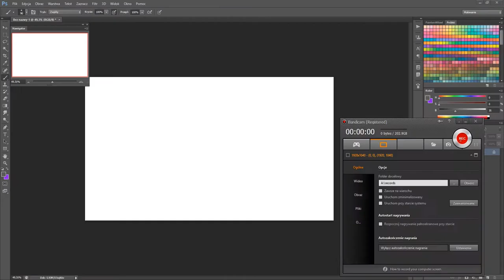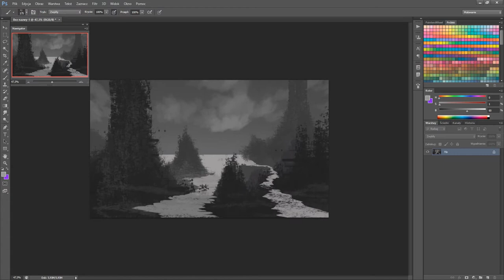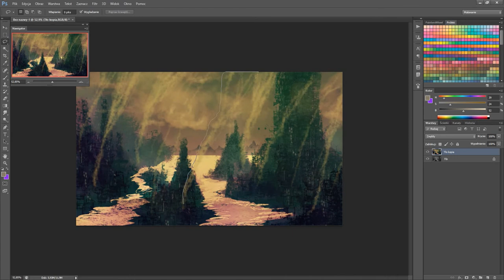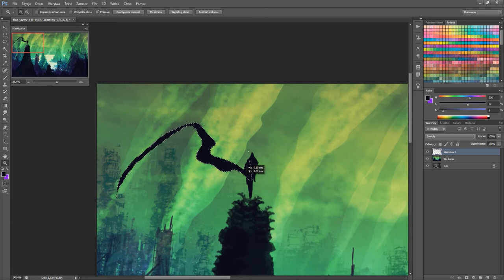Polluting the land - DIGITAL SPEED PAINTING (Photoshop) #15 by Daisan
30 min speedpaint done in Photoshop CS6